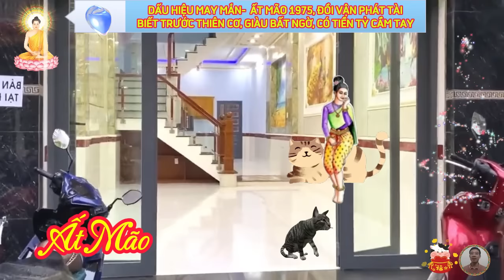🔴Chấn động, Tuổi ẤT MÃO 1975, Từ Nay Tới Tết, Tránh Họa Đắc Lộc, Đón Tết Cực Giàu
thưa anh chị ất mão thân mến, anh chị 1975 cần nhớ, điều kiện kém không đáng sợ, đáng sợ là điều kiện không tốt, lại còn không nỗ lực, không cố gắng, thích hưởng thụ, thích lười, biến thích than thở, oán trời trách đất, giận đời.
 cuộc sống là một cuộc chinh chiến, phấn đấu dài kỳ, thiên sinh ta không giàu sang phú quý, nhân tâm ta tự định tìm một điểm thành tựu vinh hoa, trong cái cõi tạm mờ mịt này, nhều ất mão đã có câu trả lời cho câu hỏi cuối đời còn lại gì.
 vận trình công danh sự nghiệp, trong giai đoạn từ nay tới tết 2024, đòi hỏi người nam sinh năm 1975, phải nỗ lực nhiều hơn nữa. trong năm, con đường phát triển công việc sẽ có khó khăn, song, đây cơ bản là những cơn mưa rào, để thử sức những người thật sự có quyết tâm, nếu vượt qua được cơn mưa này, ắt sẽ nhìn thấy được cầu vồng, quyết tâm càng cao, thành quả gặt hái sẽ càng lớn.
đối với nữ mạng.
năm này, vận trình công việc của quý nữ tuổi ất mão trên đà phát triển ổn định, trong năm, mạnh chủ nên ưu tiên tập trung phát triển và hoàn thành các dự định đang giang dở, tránh đưa ra nhiều sự thay đổi trong công việc, hay mở mang đầu tư kinh doanh quy mô lớn.
 tuổi này có tính cách khẳng khái, thích du ngoạn, thích nghi tốt với thực trạng, kiến thức có được do thưởng thức, nên hoàn toàn có thể làm nhiều nghề, học một kiểu thành công xuất sắc kiểu khác. nam mệnh có số giang hồ, tứ hải giai huynh đệ, nữ mệnh có số dặt dẹo.
tam hợp, nhị hợp tuổi ất mão 1975, là những tuổi nào hãy cùng minh đường tử vi tìm hiểu nhé.
 tam hợp của tuổi mão, là tuổi mùi và tuổi hợi, nhóm con giáp này được gọi là nhóm ngoại giao, vì những người cầm tin những con giáp trong nhóm này, đều có tài ăn nói bẩm sinh, họ biết lắng nghe, cảm thông người khác và đặc biệt họ có lòng khoan dung độ lượng.